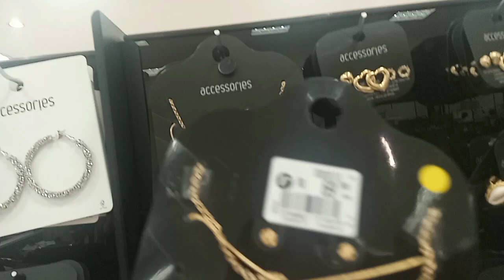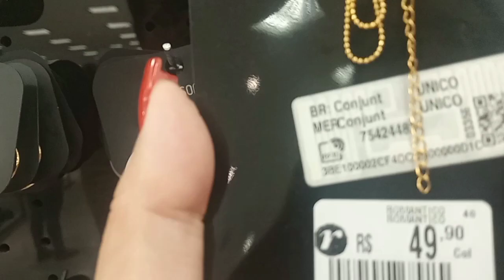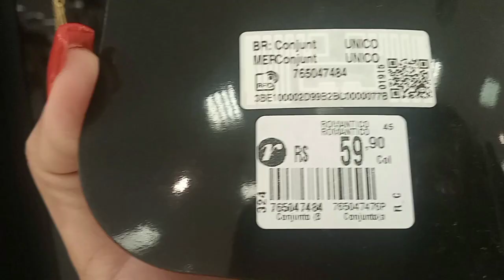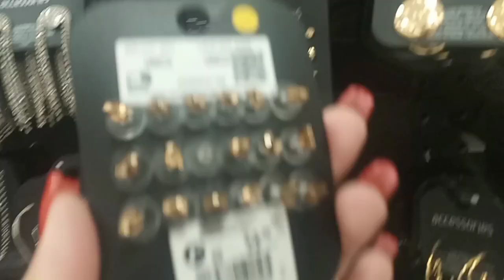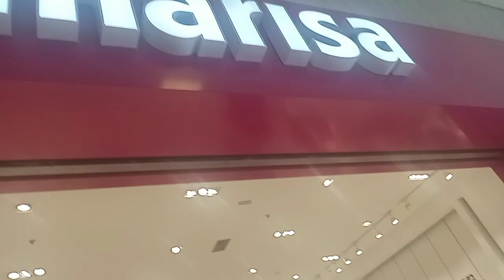Asmr- Vlog Shopping com minha Mãe 🥰🥱😴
O vídeo de hoje estou compartilhando momento Especial com minha Mãe
Passeio no Shopping   🥰😍😴🥱 usar Fones de ouvido para ter um ótimo resultado de relaxamento

Espero muito que gostem e relaxem .

Deixe joinha ✅
Compartilhem ✅
Comentem ✅

Meu Pix Para quem sentir de ajudar na melhoria do canal
Celular

😴 " O objetivo desse canal é proporcionar a você através do fenômeno incrível de cura que é o ASMR, sensações de conforto, relaxamento e prazer, com gatilhos que vão te deixar com sono, provocar arrepios e formigamentos na cabeça e causar cócegas no cérebro! Me deixe transmitir meu amor e paciência pro coração de vocês! Obrigada por estar aqui comigo nesse momento! Nunca se esqueça do quanto você é especial pra mim e do quanto eu me sinto honrada por ter você aqui! Sinta -se abraçados por mim. E tenham todos bom soninho

 Meu Instagram👇 @Ines-sonhadora

Para me enviar Cartinhas , Mimos Rua Manoel Fernandes n 475 Bairro Jd Morro azul Cidade Iracemápolis S/p
CP 13497208